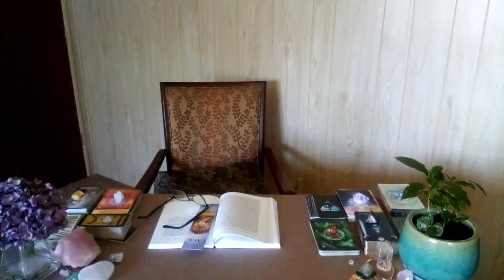🔥#6 PLUTO VIEWER REQUEST🔥Natal Pluto In 10TH House Or ♑Cap. PART 2, Part 1🔽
💟A Rare Cosmic Journey - Powerful Conjunctions Unfolding In Astrological Sequence💟 - Thank You Jacquie!

I Also Provide Private:

🐬 Written Natal Wheel Interpretation Reports
🐬Tarot Readings
🐬Astrological Tarot Readings
🐬Question and Answer Sessions

✨Written and/or FaceTime Sessions Available✨